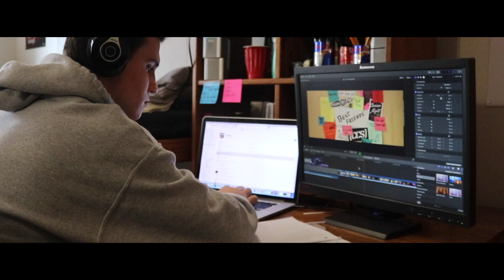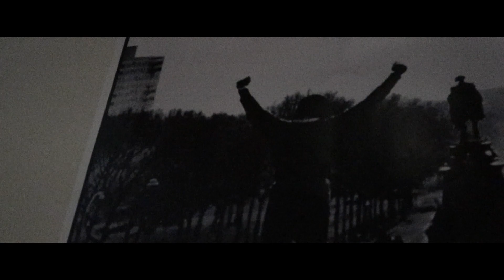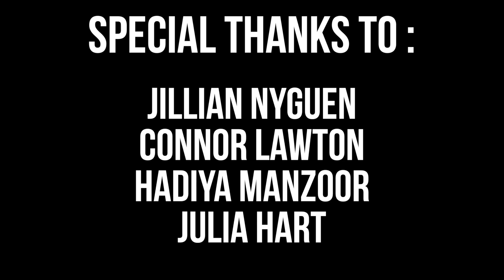FIRST THINGS FIRST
Find Your Grind...